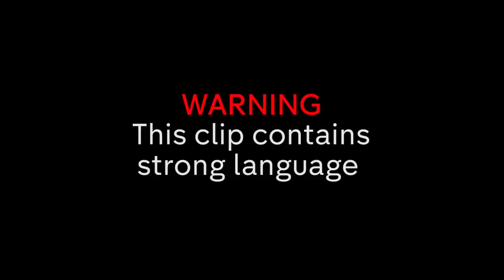"I Can't Stand You" - Maeva's ANGRY With Eliza | Made in Chelsea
Eliza's research get herself in trouble with Maeva.